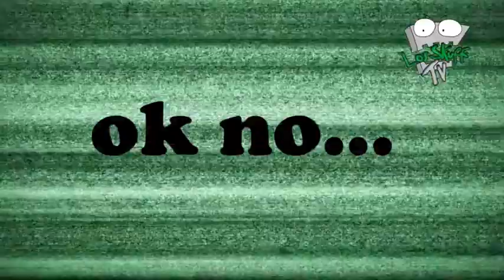Los Skuff Tv - Cap 4 - Illimani Metal y Headbang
Cuarto Capitulo de "Los Skuff tv", estaremos mostrando todo el drama de esta semana, estaremos en el illimani metal apoyando al buen Leo y aparte tendremos una parte de un tema acustico, sacado de facebook por cierto bueno

Buscanos en Facebook! Aqui!!

o Escucha y descarga los temas de Los Skuff